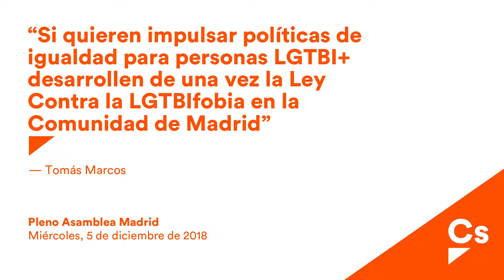Marcos "Desarrollen de una vez la Ley Contra la LGTBIfobia en la Comunidad de Madrid"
Tomás Marcos. Pleno Asamblea. 5/12/2018. LGTBI.